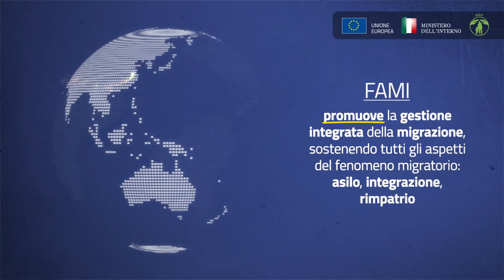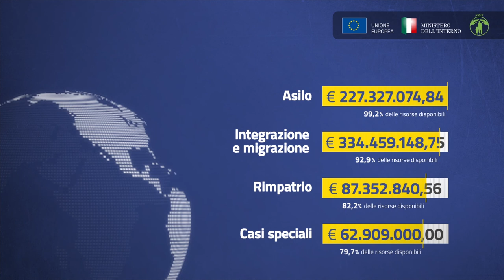Fondo asilo migrazione e integrazione (FAMI) 2014-2020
Oltre 600 progetti finanziati dal FAMI 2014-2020

Il bilancio del Comitato di sorveglianza. Attività avviate dal Fondo Asilo Migrazione Integrazione in vista della programmazione 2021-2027